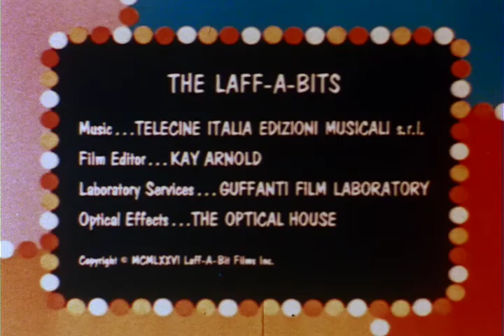Laff-A-Bits: The Knee Inspector